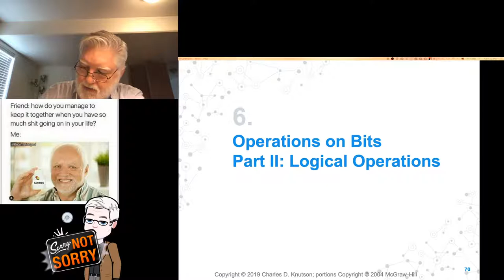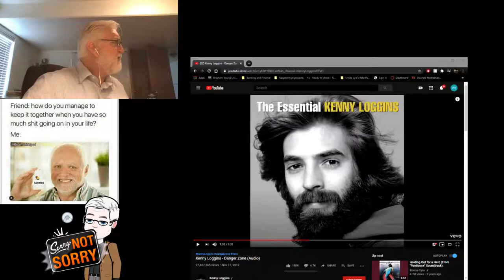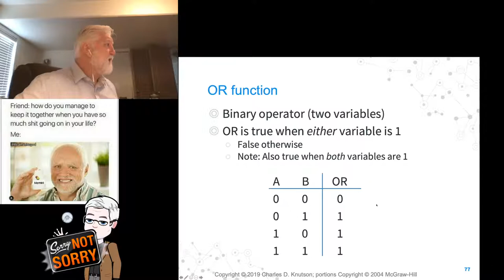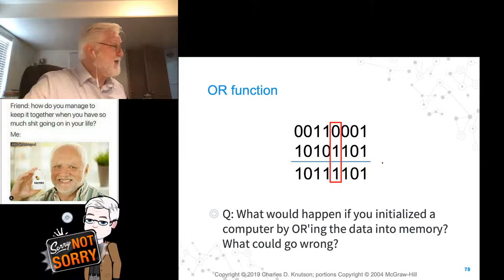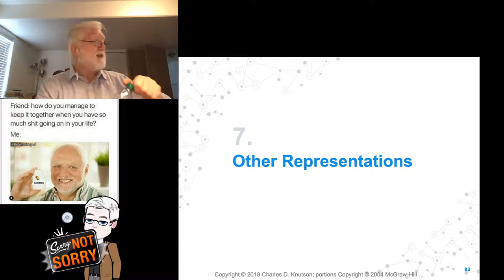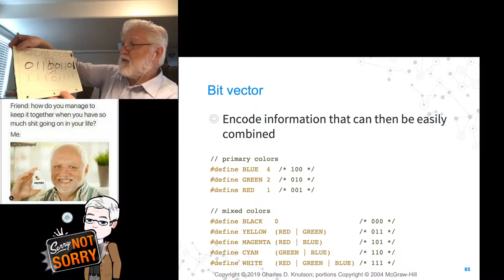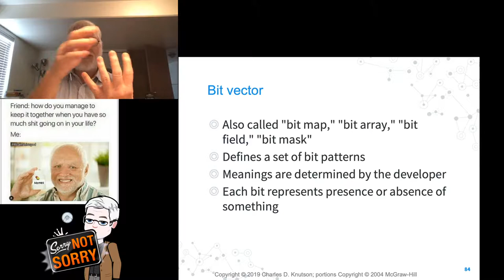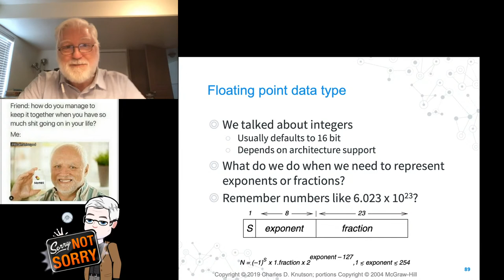UVU CS 2810 - Sept 22 2020 - Bitwise operations, Hex, ASCII